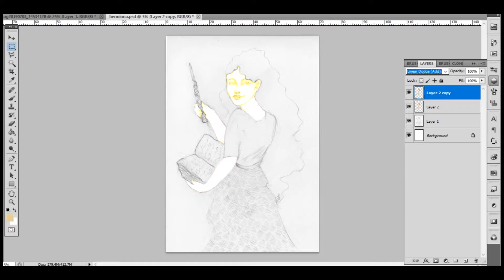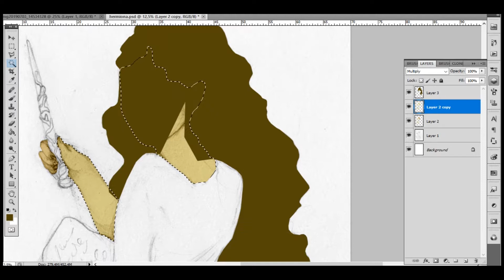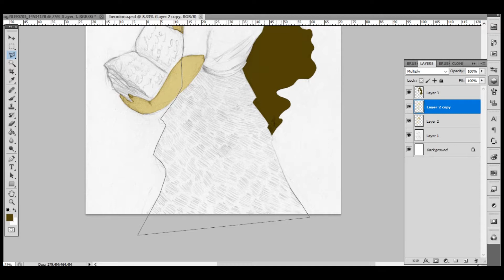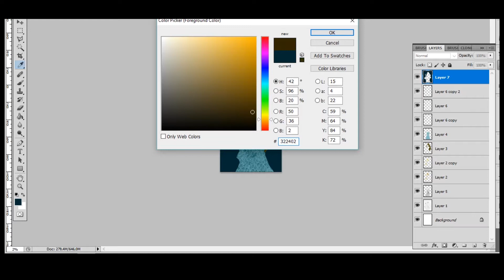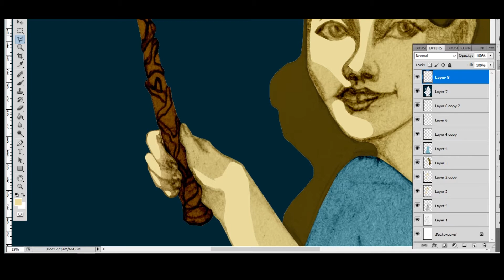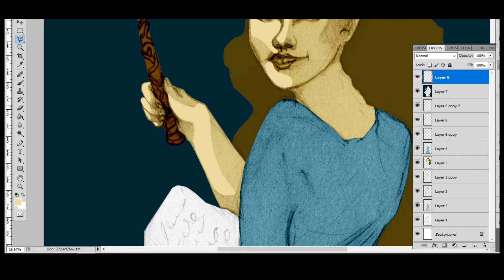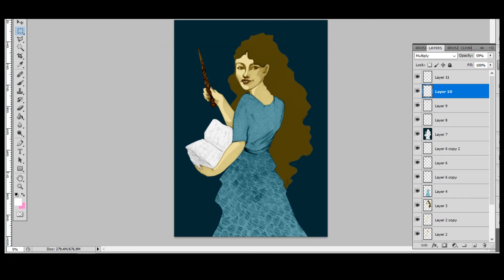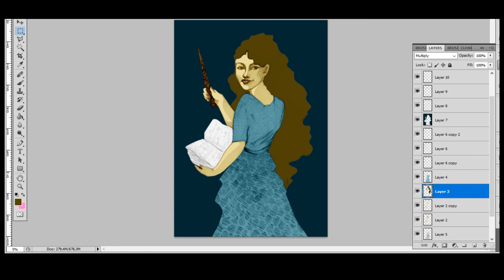Speed painting |PHOTOSHOP| Harry Potter - Hermiona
It's my latest digital painting "Harry Potter - Hermiona" Like always you're choosing questionnaire on my FB site what next I'll be painting ;) So here I am with new graphic :) Hope you enjoy it!